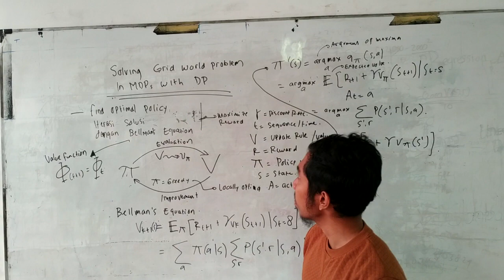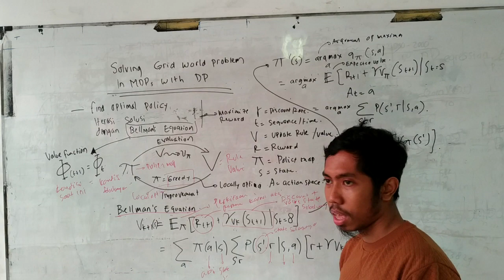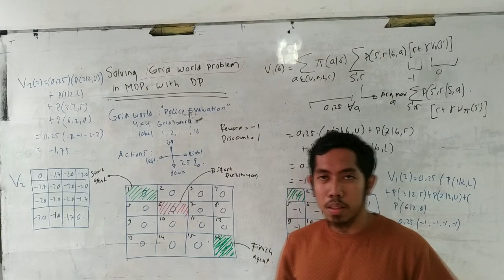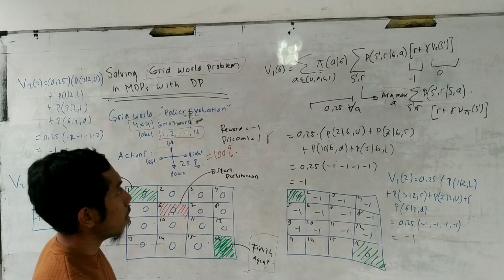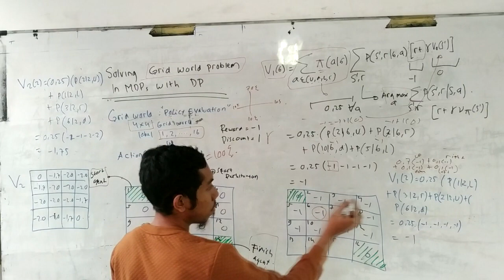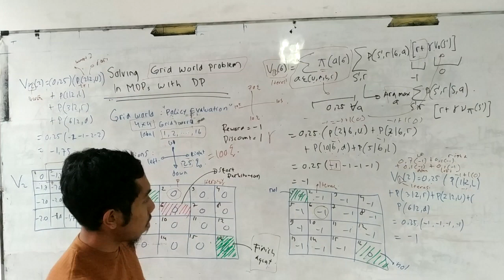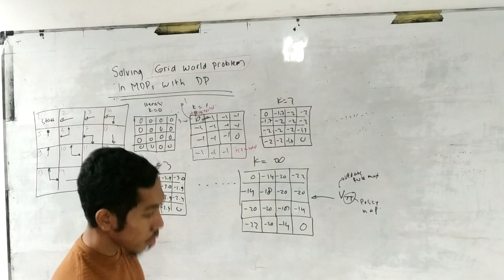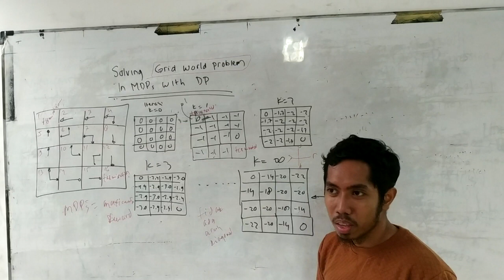Perkuliahan 10: OR 2 Markov Decision Process 2 Video ke 1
Mata Kuliah : Operations research
Pertemuan: 10
Materi : Markov Decision Processes 2: Grid World Problem

Dosen M Zaky Hadi
Lokasi: Institut Teknologi Sumatera